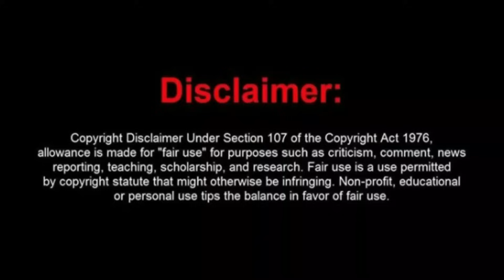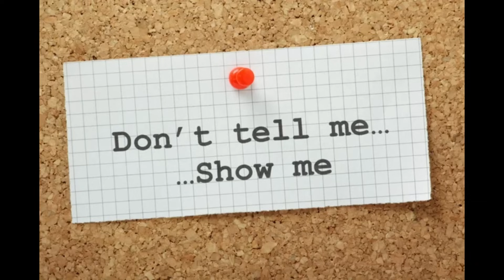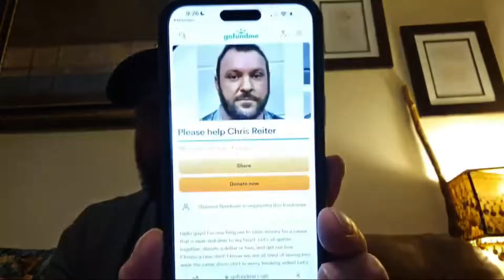Elevator Boy Becomes More Unhinged As He Warns About Fake GoFundMe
► Music Credit: K. LOUK Track Name: "Funkman" Music By: K. LOUK @ / @kloukk The K. LOUK Official Spotify is Follow k. LOUK on Instagram: / kloukk License for commercial use: Creative Commons Attribution 3.0 Unported (CC BY 3.0) Music promoted by Chill Out Records - NCM ––– ♪♫ Artist(s) Links ♫♪ ––– ► Music By: K. LOUK @ / @kloukk The K. LOUK Official Spotify is Follow k. LOUK on Instagram HERE: / kloukk